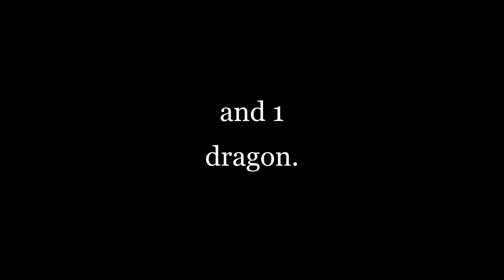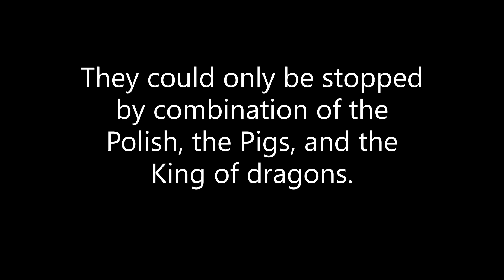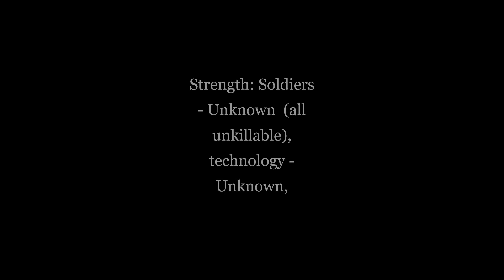Most Powerful Military Forces in all of the Realm's History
Let me know if you want more Realm History videos.